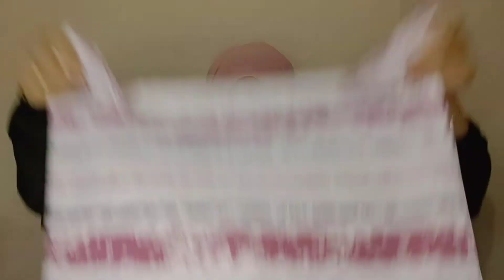Kaos Viral !! Beli Kaos Murah Bagus Di Shopee